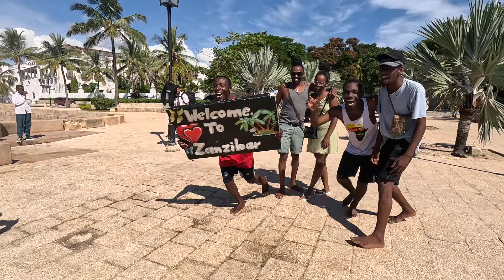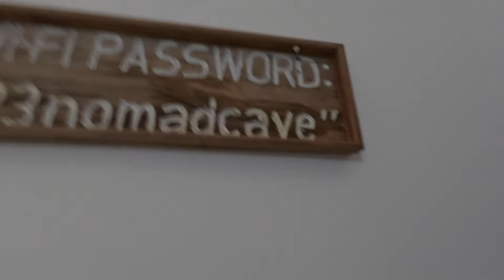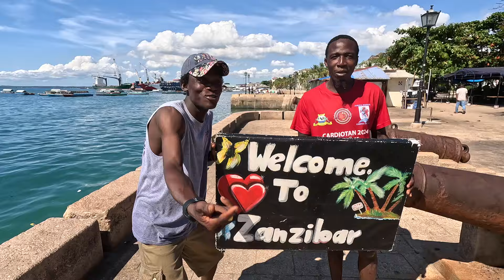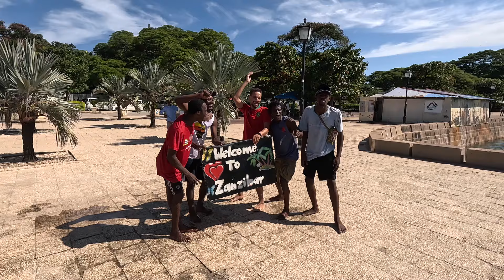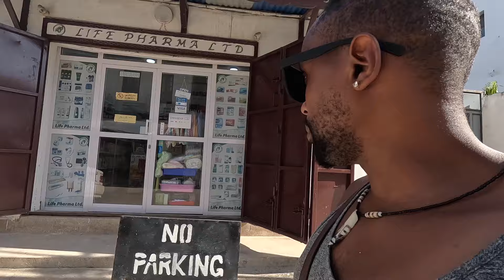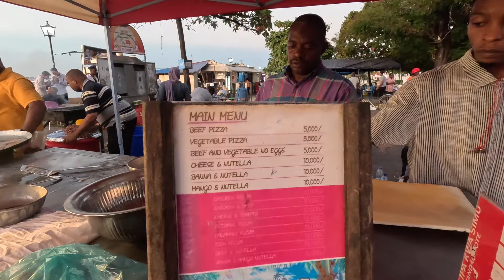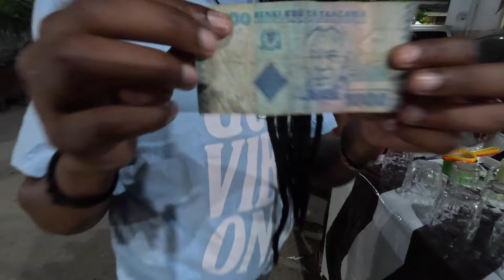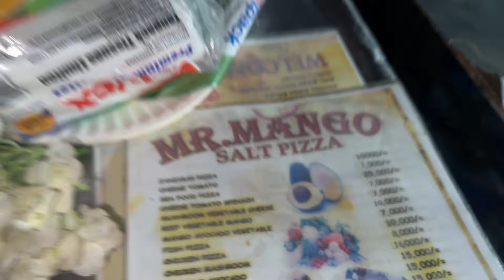Could stone town be my absolute favorite town ever?? ❤️🇹🇿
Welcome to Stone town Zanzibar. Could this be the most beautiful town in the world? I loved this place so much coz of the vibes, the weather, the peole, the food and drinks.
I also met the famous divers and got to see the most beautiful sunset you will ever lay your eyes on. Enjoy this one family